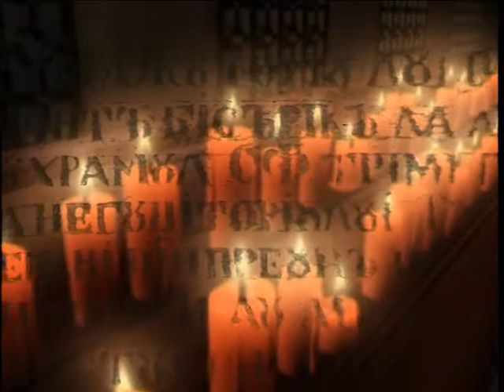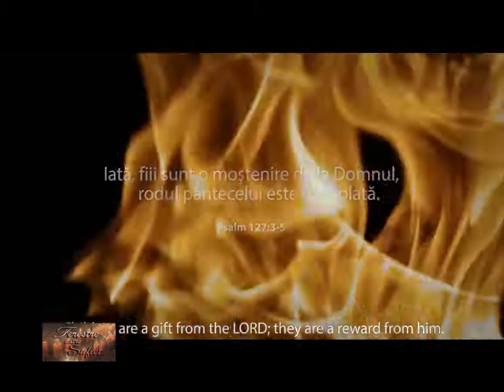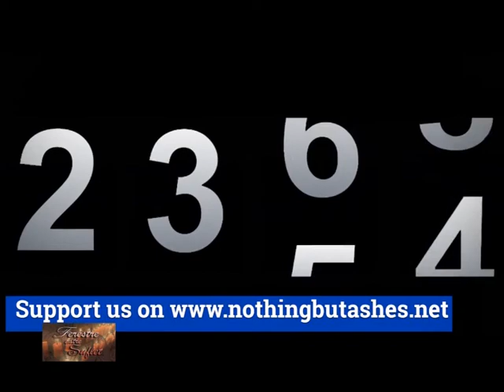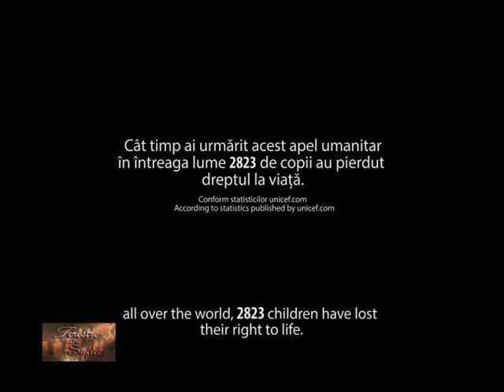Ferestre catre suflet | Filmul SCRUM, un strigat al constiintei